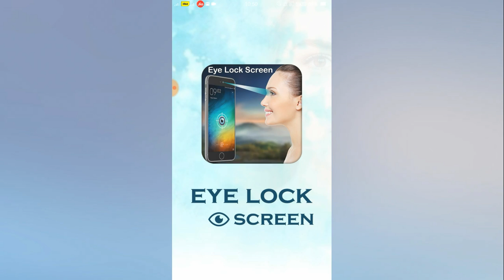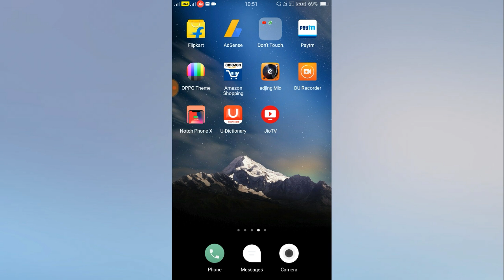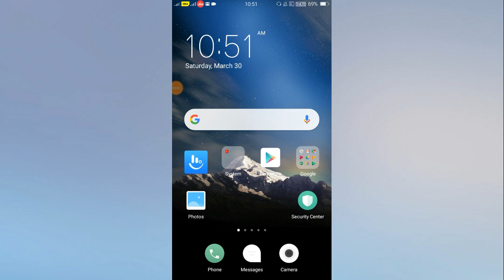Android Device Eye 👀 Lock 🔐 Feature